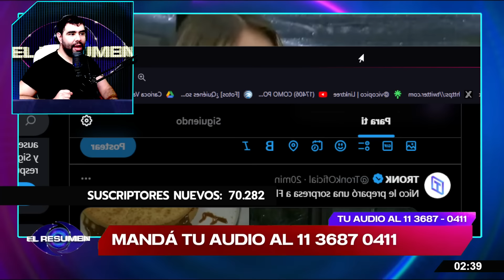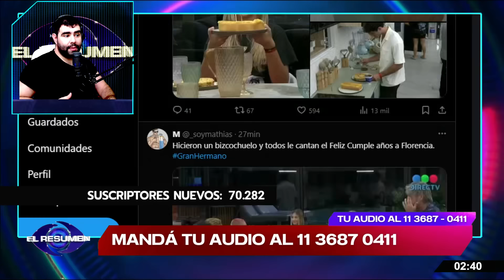TERNURA Y FESTEJO🎉: Florencia CUMPLEAÑOS y Nicolás le HIZO UNA TORTA improvisada con lo que había🫣